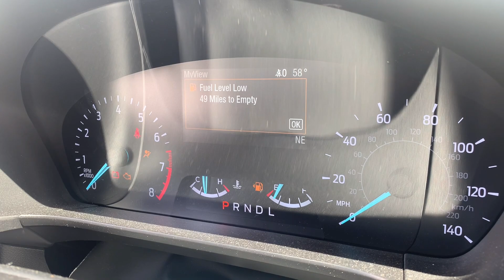Ganley Ford 'Tuesday Tip' for June 8, 2021 - Indicator Lights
Is there a light coming up on your dash and you don't know what it means?  Or you think if you ignore it then it will eventually go away on it's own?  It may mean something serious so be sure to give us a call to schedule a time to bring in your vehicle so we can check it out for you!

Ganley Ford
2835 Barber Road
Norton, Ohio 44203